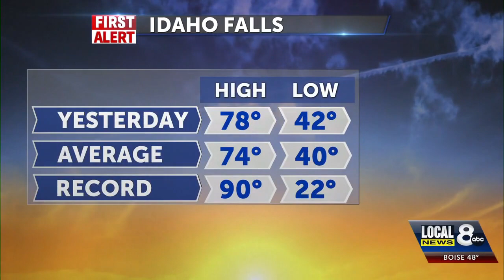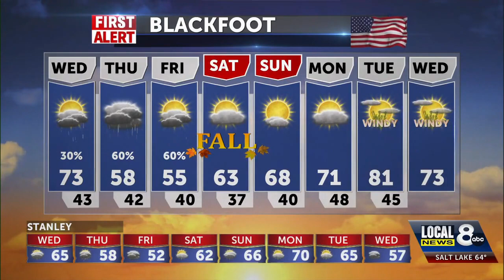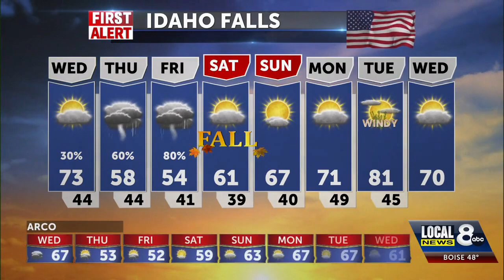Nice start but storms by tonight - Jeff Roper 9-20-23